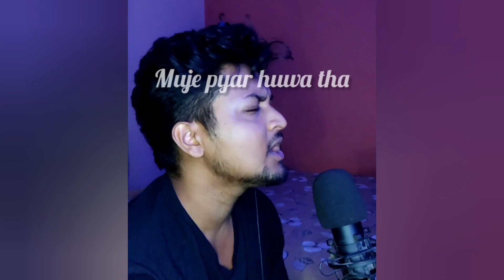Kahani Suno (Cover)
kahani suno 2.0,kahani suno 2.0 lyrics,kahani suno acoustic,kahani suno zubani suno han,kaifi khalil kahani suno 2.0,kaifi khalil lyrics kahani suno 2.0,kahani suno 2.0 lyrics kaifi khalil,shahjan dawoodi songs,balochi folk,balochi unplugged,balochiiranisongs,lyari underground,pakistani,wahaj ali,kamran dad,hanimaamir,kaifikhalilmusic,balochi acoustic,balochi sad songs,sadaiyein suno ha jafain suno,deewana hua mastana hua,balochimusic 2021